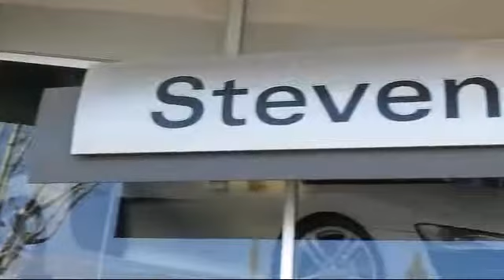2013 Audi Allroad Wagon 2.0t Premium Plus San Jose San Francisco Palo Alto Pleasanton Oakland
2013 Audi Allroad Wagon 2.0t Premium Plus Stock Number: 28681A Vin:WA1UFAFL9DA108974.

3350 Stevens Creek Blvd.